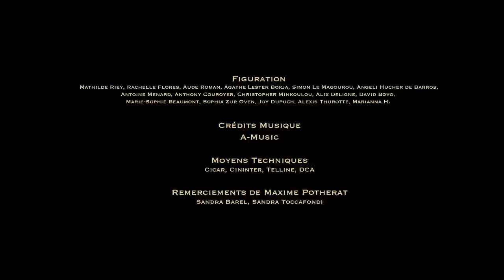VERTIGE (Episode 1)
Charlotte et Nicolas se rencontrent dans un bar et tombent très vite amoureux. Mais tout ne se passe pas si bien dans leur couple...

Ecrit par Eléonore Bauer
Réalisé par Maxime Potherat

Avec :
Agnès Ramy
Paul Jeanson

et
Sophie de Fürst
Nicolas Martinez
Julie Jacovella
Johann Dionnet
Emmanuelle Bouaziz
Olivier Faliez

Producteur : Adrien Labastire, Julie Coudry
Directeur artistique : Guillaume Labbé
Directeur des Productions : Jérémy Bidaud
Responsable de Production : Charlotte Thomas
Administrateurs de Production : Christophe Genre, Pierre Lorenzo, Lola Sibra
Assistante de production : Alix Deligne
Stagiaire de Production : Benjamin Nono

1ère assistante mise en scène : Anaïs Vachez
Chef opérateur : Thierry Taieb
Cadreuse : Marine Goujet
Chef électricienne : Cécile Hannequin
Electriciens : Jason Fenestre,
1ère assistants caméra : Thomas Albert, Sarah Couvelaire
Régisseur : Maxime Alard
Chef opérateur du son : Florent Simon
Chef décoratrice : Eva Rawyler
Chef costumier : Charline Graffeuil
Chef maquilleuse/coiffeuse : Sonia Allal
Stagiaire maquilleuses : Agathe Alianesse, Eugénie Garreau

Chargés de Post-Production : Chloé Pischedda, Boris Bonnaure
Assistants post-production : Aline Divet, Lelio Brignon-Pantaleo, Laura Figueiredo
Stagiaire post-production : Benjamin Tournier-Bosquet
Montage: Delphine Guilbaud
Son/Mixage : Florent Simon
Étalonnage : Nicolas Lossec
Compositeur : Valentin Verrier
Vignette, Générique : Gwendolyne Röttger

Moyens techniques : Golden Moustache, Cininter, Cicar, Tigre, DCA

Nocturne - David Tobin (PRS/BMI) / Jeff Meegan (BMI) / Julian Gallant (PRS) / Rob Kelly (PRS) /  Chopin
Beak - Valentin Verrier
Moonlight Sonata - David Tobin (PRS/BMI) / Jeff Meegan (BMI) / Julian Gallant (PRS) / Rob Kelly (PRS) /  Beethoven
Scooter - Valentin Verrier

©GM6 - GOLDEN MOUSTACHE / Octobre 2019